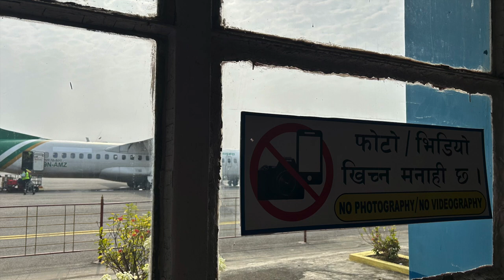LCC Nepal 2023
Lakeland CC in Nepal 2023 running Sun Khosi and Tamur